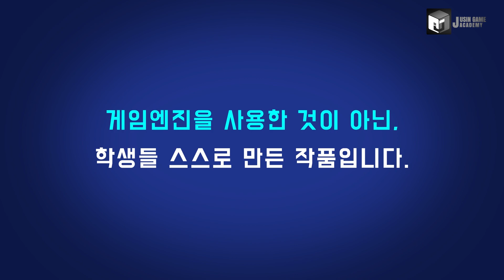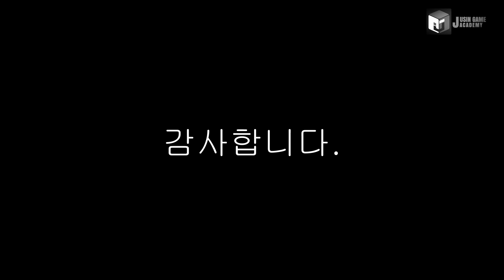[다크소울3 모작] 쥬신게임아카데미 10개월 차 Direct3D 팀 포트폴리오 졸업 작품 시연회_96기 2조 김수홍 김용운 안지수 윤석진